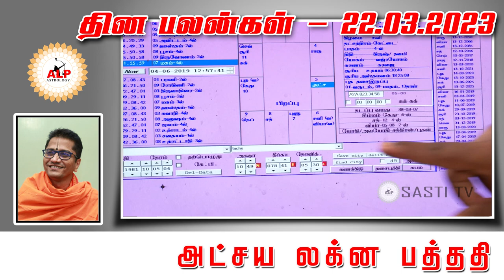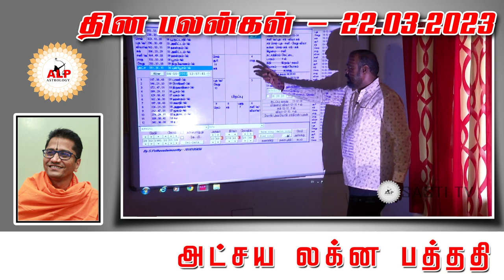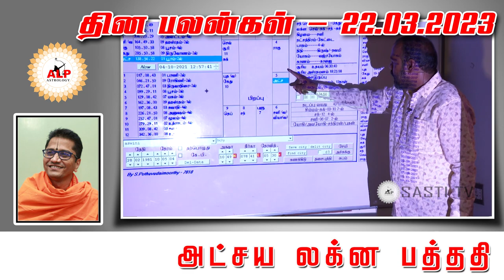தின பலன்கள் | 22.03.2023 உங்கள் வாழ்வில் நல்வழி பிறக்க இதை பாருங்கள்